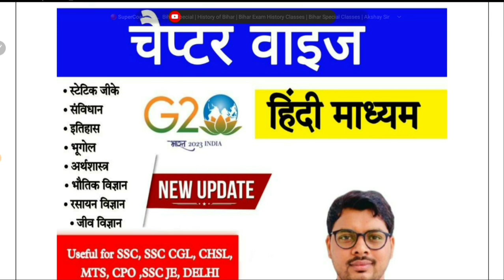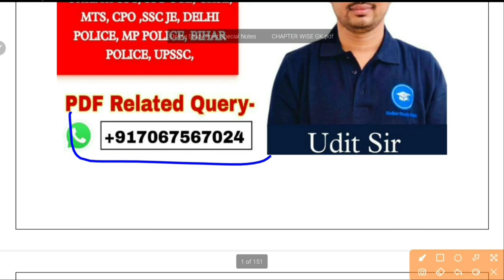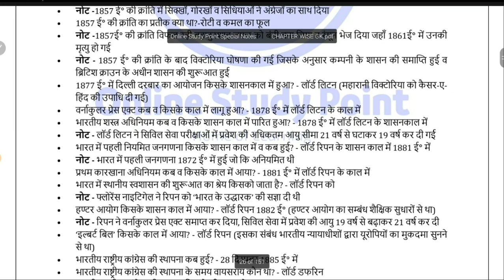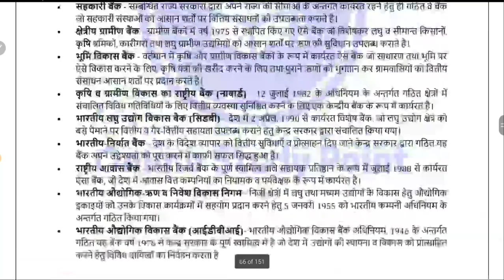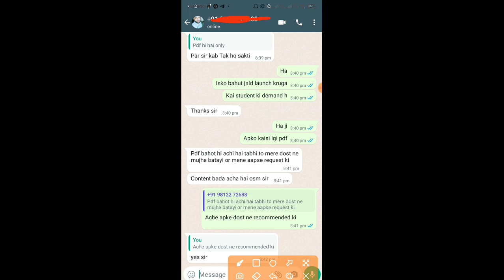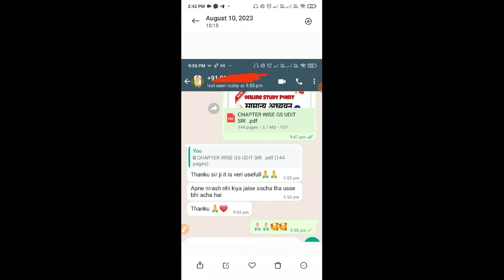GK की ये PDF जरूर पढ़ना यही से घुमा फिरा कर प्रश्न बनते है सभी एग्जाम में , रट डालो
gkpdfnotesgspdfnotesgapdfnotesonline study point